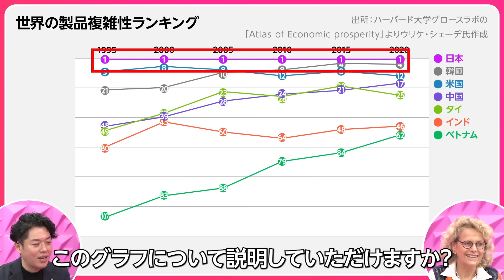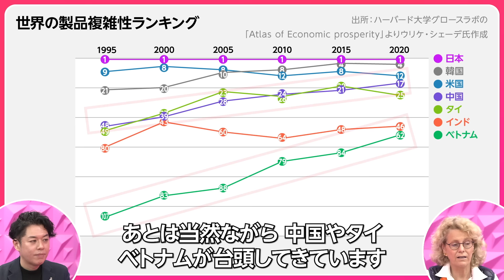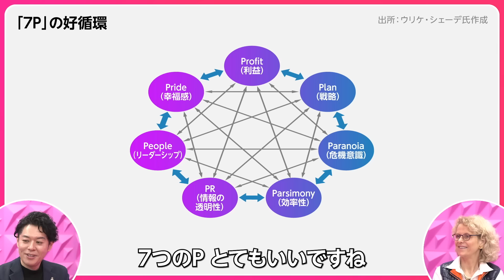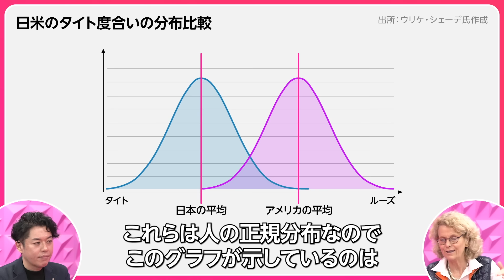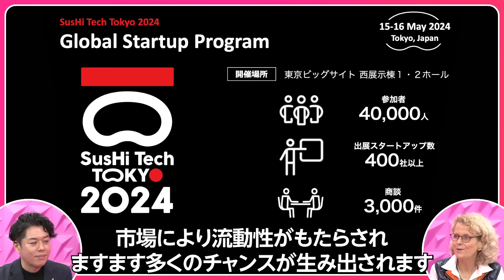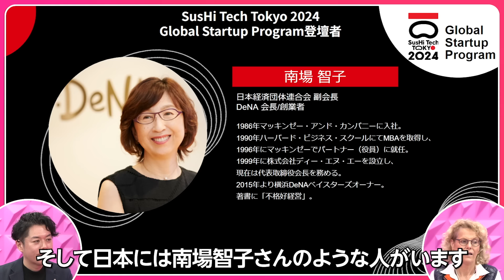【日本を徹底研究した経営学者】日本の強みはジャパン・インサイド／成長企業に共通する「7つのP」とは／スシテック東京への期待【SusHi Tech Tokyo 2024】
注目のゲストをお呼びして、キャリア・事業・ビジョンをQ&Aで引き出す、“ながら聴き”もOK、1on1のVideoPodcast。
経営学者ウリケ・シェーデ氏に、「SusHi Tech Tokyo 2024が変える東京」をテーマに話を聞きました。

▼「SusHi Tech Tokyo 2024 Global Startup Program」の詳細はこちら

▼ 目次
00:00 ダイジェスト
00:32 オープニング
01:41 ゲスト紹介
02:18 SusHi Tech Tokyo 2024の開催
03:52 日本のイノベーション・エコシステムにおける変化
09:40 日本の強み ジャパン・インサイド
15:27 日本の「7つのP」
24:47 日本企業の変化
27:46 日本におけるシャロー・テック
33:00 改革者が増えている背景
36:32 Global Startup Program
38:42 発信することの重要性

▼出演者情報
ウリケ・シェーデ｜カリフォルニア大学サンディエゴ校 教授
日本を対象とした企業戦略、組織論、金融市場、企業再編、起業論などを研究領域に、米ハーバード経営大学院、米スタンフォード大学、米カリフォルニア大学バークレー校経営大学院、一橋大学経済研究所、日本銀行、経済産業省、財務省、政策投資銀行等で研究員・客員教授を歴任。9年以上の日本在住経験を持つ。日本の経営、ビジネス、科学技術を社会政策と経営戦略面から研究し、サンディエゴと日本をつなぐ研究所「Japan Forum for Innovation and Technology (JFIT)」のディレクター。